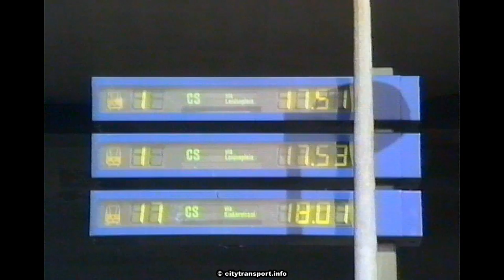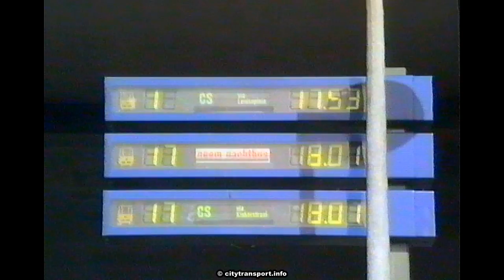1990s Amsterdam Trams 3 - In Summer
Trams in Amsterdam, Holland as filmed in the 1990's.

Filmed over several visits between May 1992 and summer 1994.